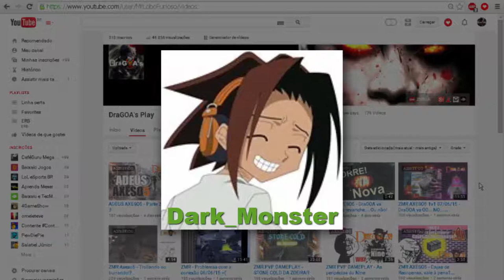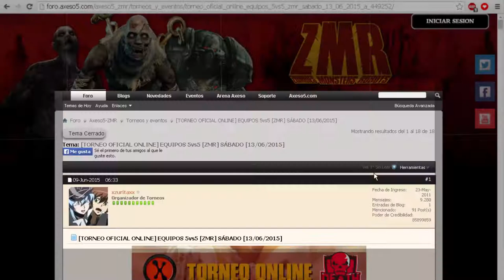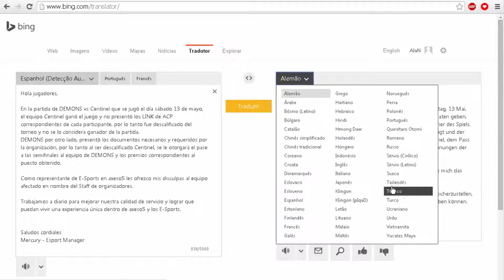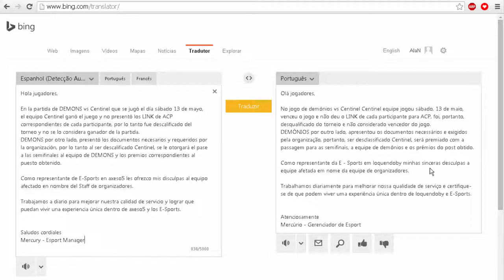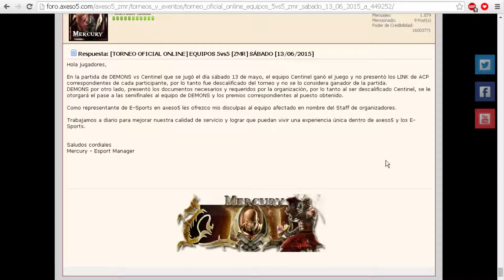Sobre o caso do torneio 5v5 MvM da e-sports...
▬▬▬▬▬▬▬▬▬▬▬ஜ۩۞۩ஜ▬▬▬▬▬▬▬▬▬▬▬▬▬
▓▓▓▒▒▒░░░  EAE SEUS PUTOS E LINDONAS  ░░░▒▒▒▓▓▓
▬▬▬▬▬▬▬▬▬▬▬ஜ۩۞۩ஜ▬▬▬▬▬▬▬▬▬▬▬▬▬

Músicas:
1 - Keffy_Kay_-_Angel;
2 - Celso_-_-_Seul.